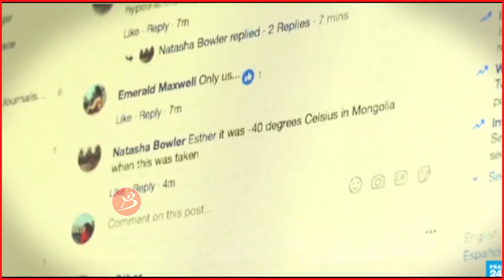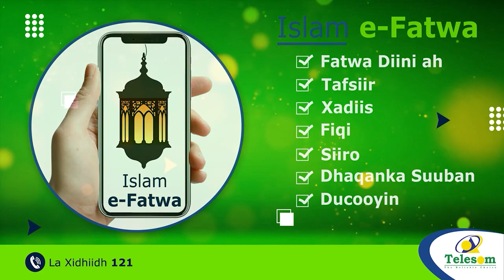Biden ayaa ka dalbadey facebook ka hortaga wararka caafimaadka ee been abuurka ah